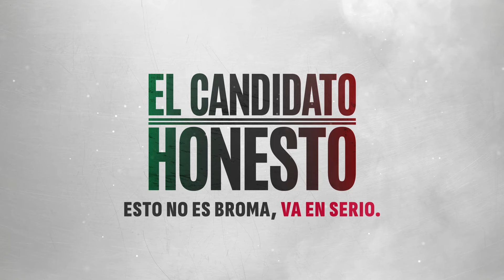El Candidato Honesto - Tráiler versión final